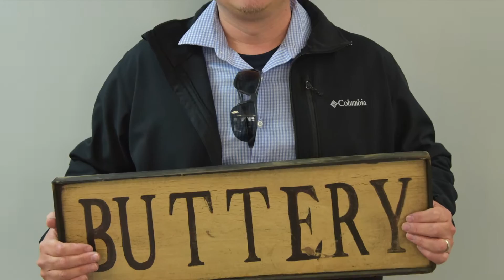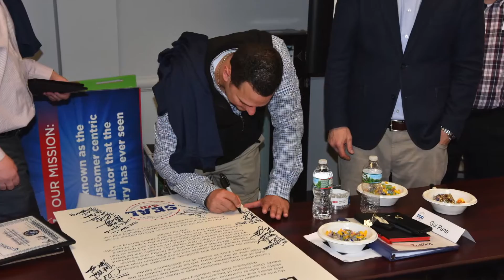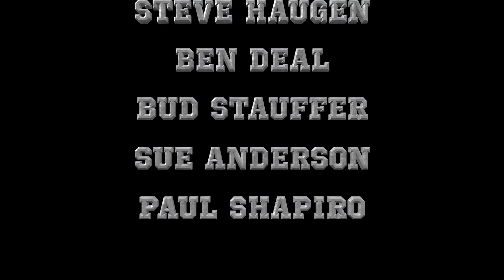SEAL Leadership Academy - Seal team 3